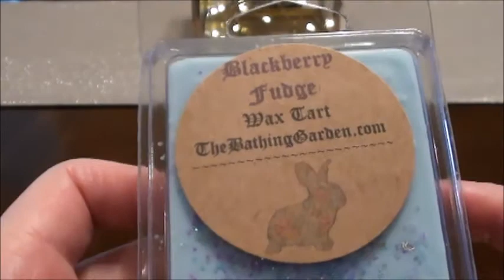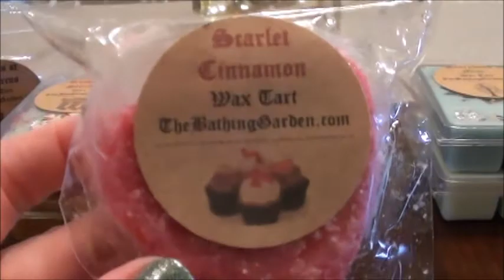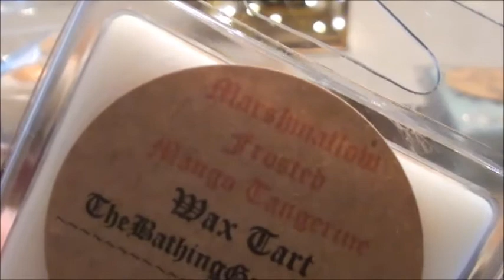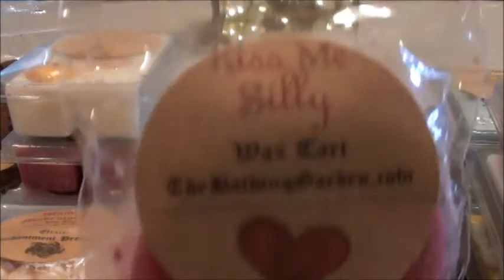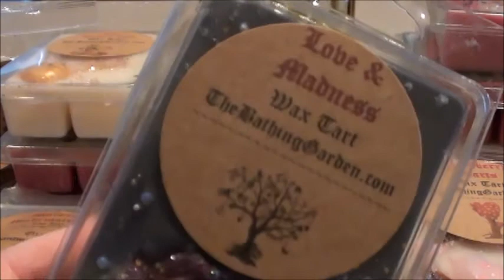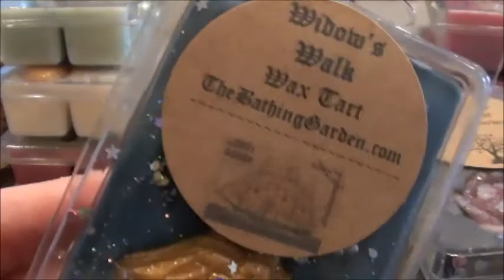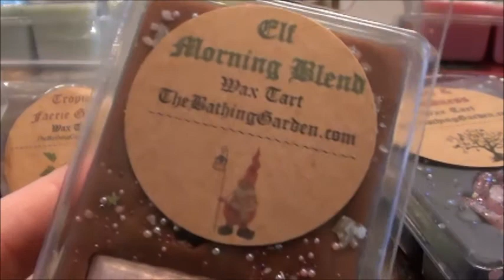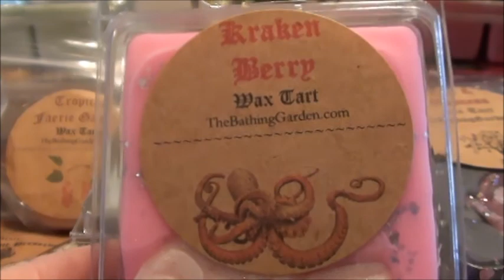The Bathing Garden Destash Hauls | Thanks all who sold to me!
Heidy's Etsy shop